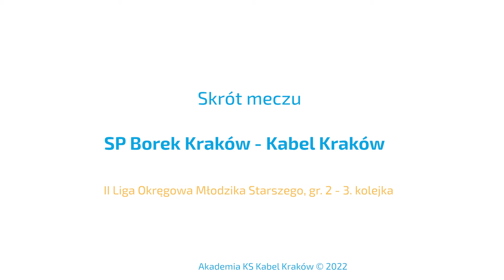MŁODZIK STARSZY | Skrót: SP Borek Kraków - Kabel Kraków (10.09.2022)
Skrót meczu z 3. kolejki II Ligi Okręgowej Młodzika Starszego, rozegrany pomiędzy SP Borek Kraków a Kablem Kraków. Spotkanie zakończyło się wynikiem 1:0 dla gospodarzy.